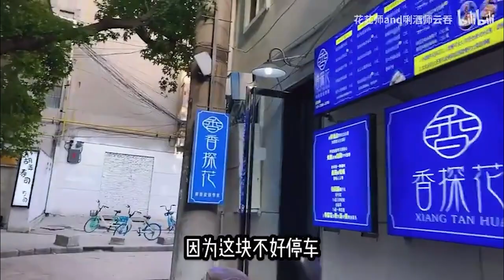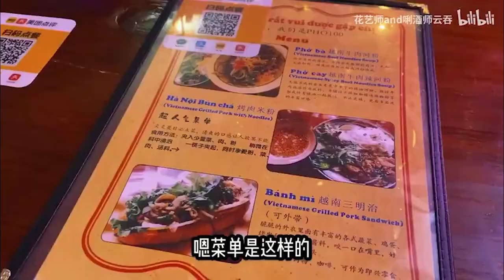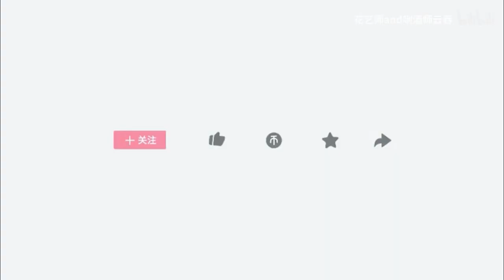人性的善与恶